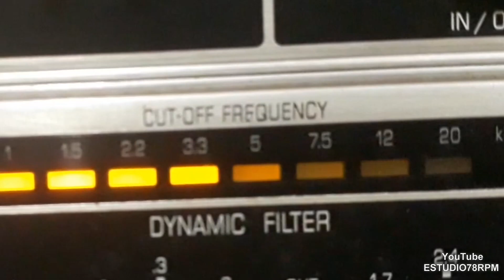MARIA CELESTE e WALTER LEVITA - VAMO MISTURÁ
VAMO MISTURÁ - BAIÃO de WALTER LEVITA - MARY MONTEIRO com MARIA CELESTE e WALTER LEVITA e REGIONAL. Disco STAR Nº 386-a. Matriz S 386 A. Tamanho 25cm. Lançado em setembro de 1952. *Walter Levita chamamava-se Walter Modesto Pugliesi Laranjeras Levita; Mary Monteiro chamava-se Maria Cândida Sales Lopes.